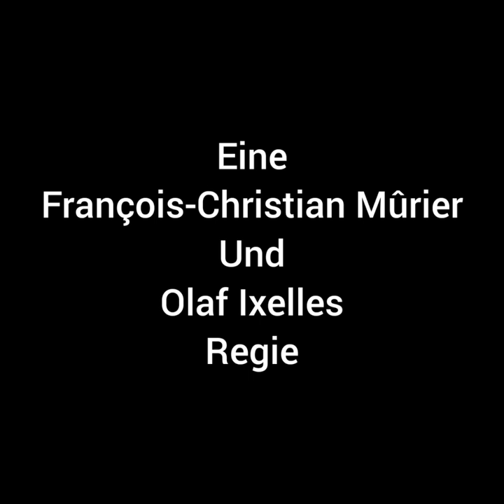Selstames Mörder Trailer (Deutsche version von Tueur Trouble) mit François-Christian Mûrier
Die Deutsche version von der Regie Tueur Trouble Trailer.